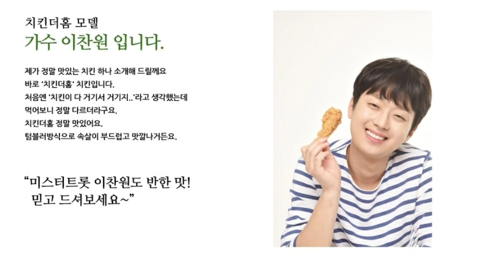[이찬원 치킨더홈 광고현장 이미지컷 대방출| 치킨더홈 본사 담당자 인터뷰(단독 특종 ※편집중이니 조금만 기다리또^^)| 이찬원의 치킨더홈 사진 보시면 치킨더홈 안드시고는 못벌틸듯]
이찬원 치킨더홈 광고현장 컷 대방출